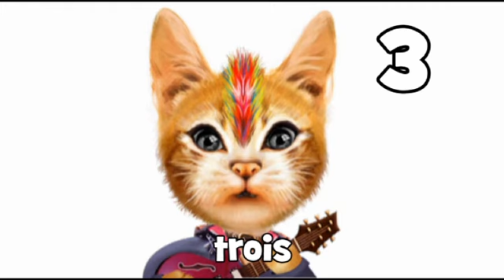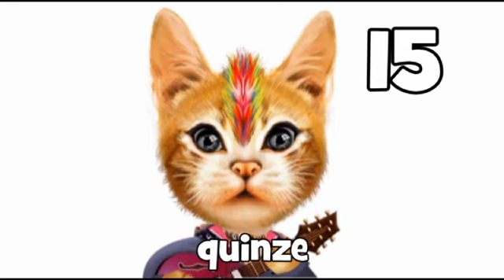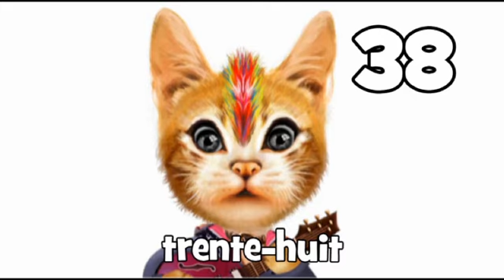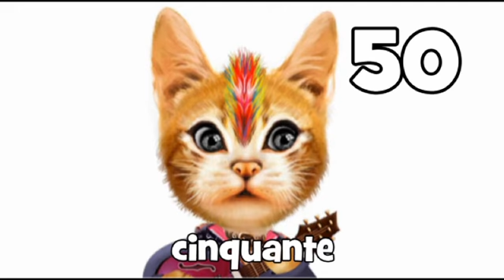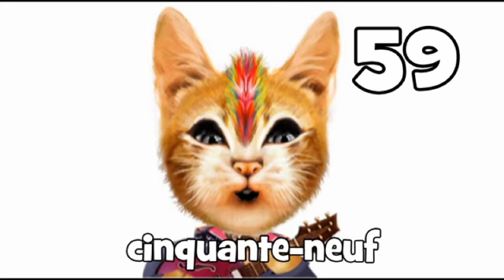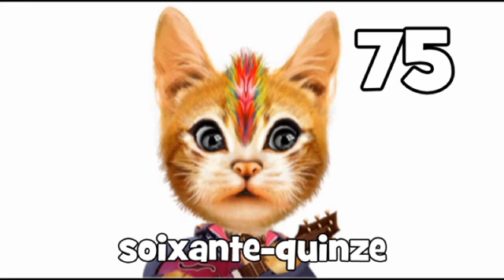法国数=从0到100